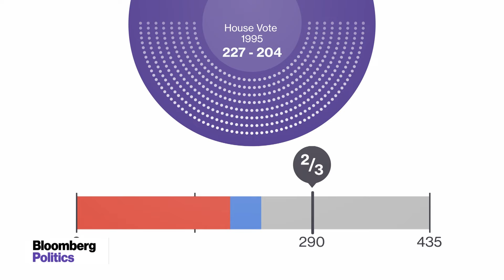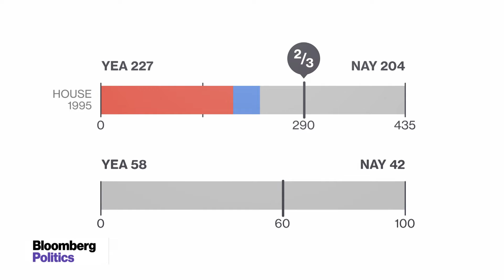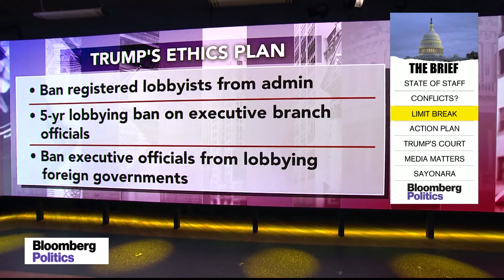How Trump’s Term Limits Push Might Play Out on the Hill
Jan.18 -- On “With All Due Respect,” Bloomberg Politics’ Mark Halperin and John Heilemann discuss Donald Trump’s promise of a constitutional amendment to impose term limits on Congress and the president-elect’s ban on lobbyists in his administration.